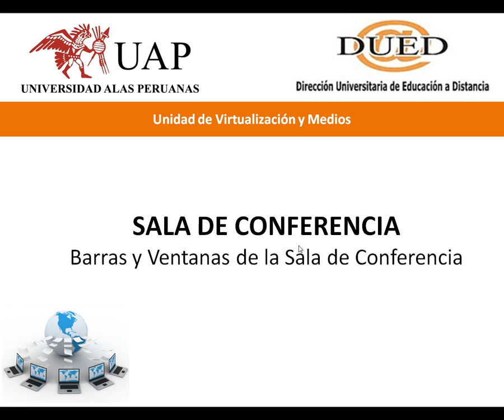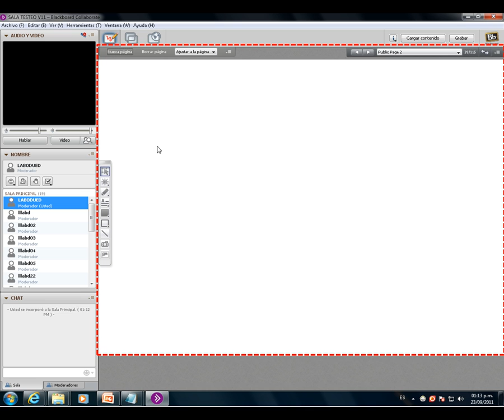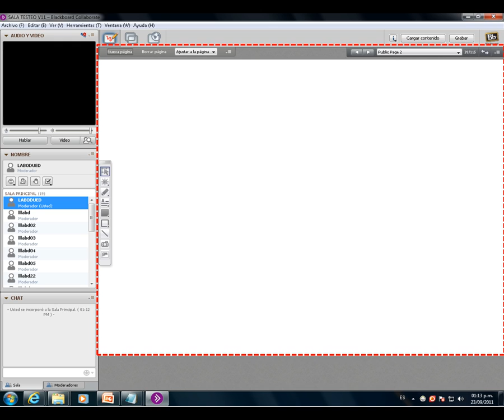Tutorial - Barras y ventanas.avi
BARRAS Y VENTANAS DE LA SALA ELLUMINATE